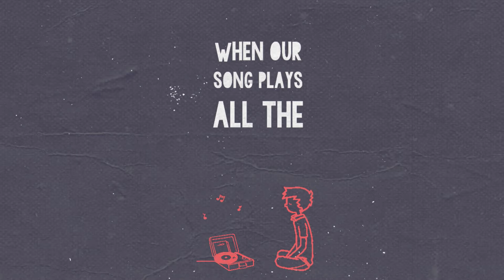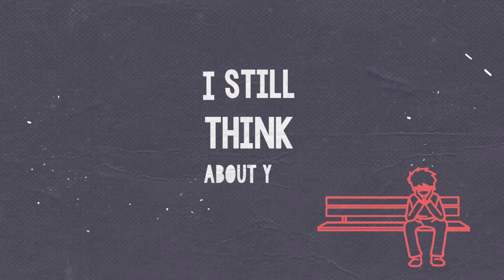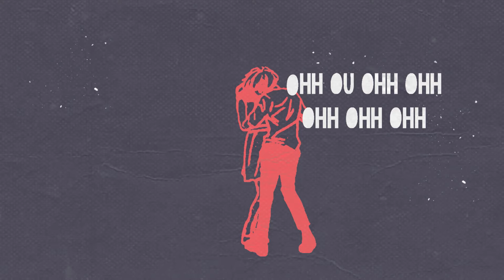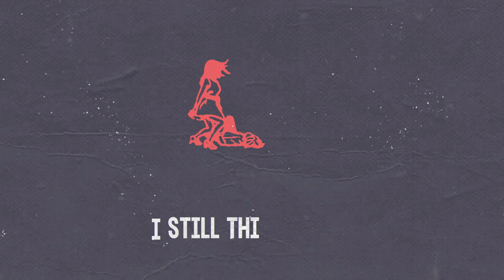Neddy - Thinkin' About You (Official Lyric Video)